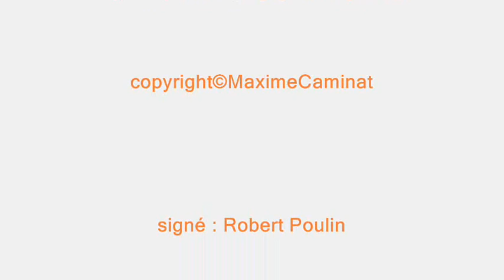Une Balade à Québec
une belle petite balade a quebec